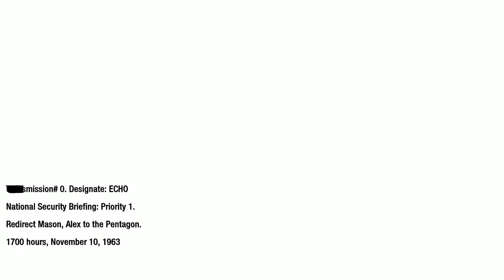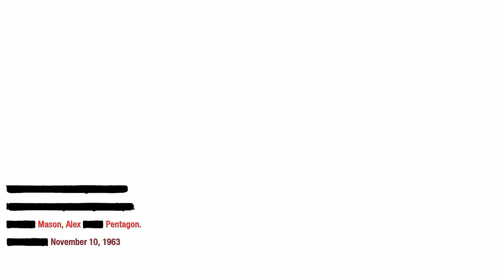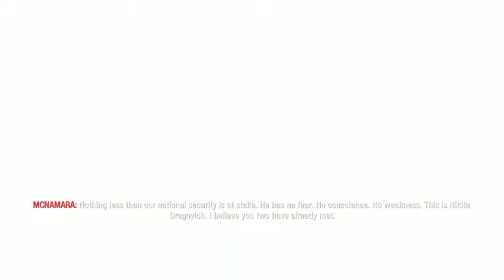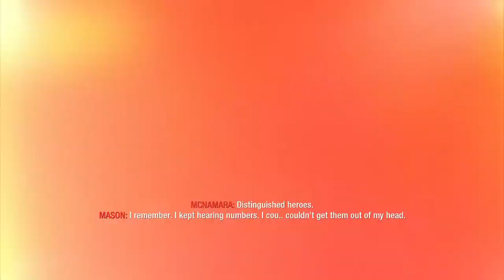Call of Duty: Black Ops Walkthrough Part 3 - U.S.D.D. [No Commentary]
Call of Duty: Black Ops Walkthrough of the Single Player Campaign played on PC without commentary!

Call of Duty: Black Ops is a first-person shooter video game, developed by Treyarch and published by Activision.
It was released worldwide for Microsoft Windows, the PlayStation 3, Xbox 360, and Wii, with
a separate version for Nintendo DS developed by n-Space. Aspyr later released the game for OS X on September 27, 2012. It serves as the sequel to Call of Duty: World at War. Set in the 1960s during the Cold War, the game's campaign follows CIA operative Alex Mason as he attempts to recall certain
memories in combat in order to locate a numbers station. This station is due to transmit broadcasts to sleeper agents who are bound to use chemical weapons across the United States. Mason and CIA operative Jason Hudson are the game's main playable characters, as well as Red Army soldier Viktor Reznov in only one mission. Locations featured in the game include Cuba, Russia, United States,
Kazakhstan, Hong Kong, Laos, Vietnam, and the Arctic Circle.

The player controls the protagonist, SAD/SOG special forces operative Cpt. Alex Mason (Sam Worthington). Occasionally, CIA paramilitary operations officer Jason Hudson (Ed Harris) and some other characters are playable to progress the story. Alex is often joined by fellow operatives Sgt. Frank Woods (James C. Burns) and Joseph Bowman (Ice Cube), while Jason teams up with Grigori Weaver (Gene Farber), a Russian-born field operative. Viktor Reznov (Gary Oldman), a key character from the Soviet campaign in World at War, returns along with that game's Russian protagonist Dimitri Petrenko (Boris Kievsky) also making an appearance. Oldman also voices Daniel Clarke, a British scientist assisting in the development of Project Nova. Opposing the CIA are the leaders of Project Nova: former Red Army General Nikita Dragovich (Eamon Hunt), Colonel Lev Kravchenko (Andrew Divoff), and Doctor Friedrich Steiner (Mark Bramhall). Black Ops also features several historical figures: during the story Mason meets John F. Kennedy,
Robert McNamara, and Fidel Castro.